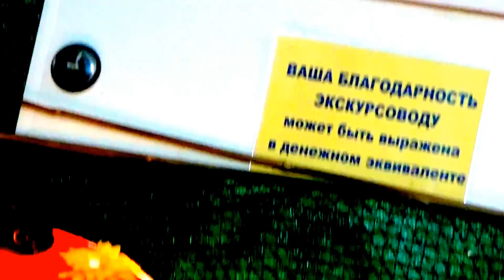Тропические бабочки. Tropical Butterflies.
К нам в город привезли выставку  тропических бабочек!